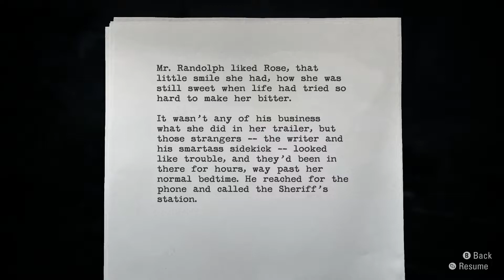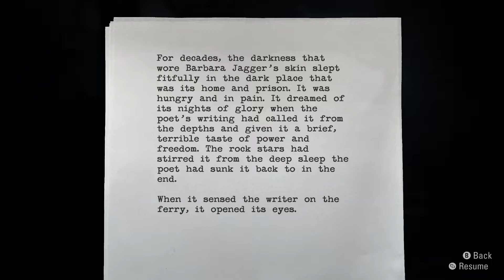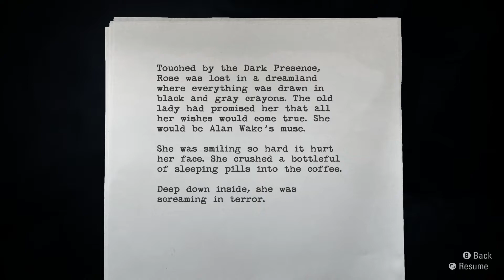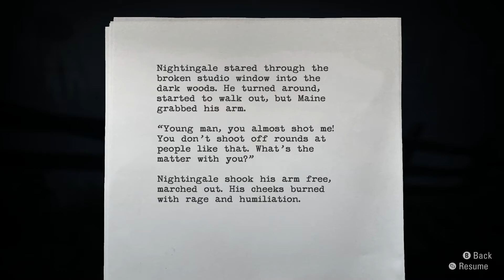AgentShades Plays Alan Wake Remastered - Part 6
After several failed attempts at recording this game I finally decided the release of the Remastered version was the time to share one of my favorite cult classic video games with you all! Hope you enjoy the ride as much as I did!